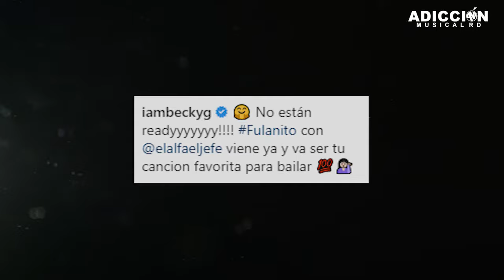El Alfa El Jefe Ft. Becky G - Fulanito (Oficial)